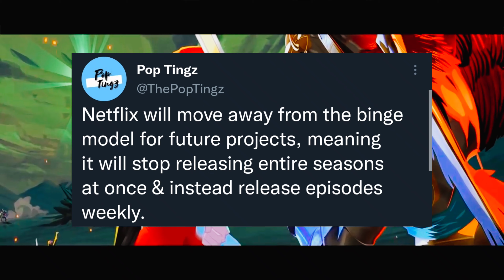Netflix is changing the way they're releasing future projects tv shows, and more